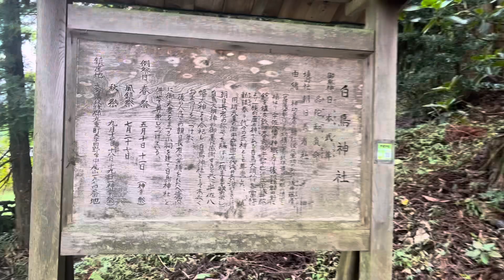大分名所58 玖珠郡九重町 白鳥神社⛩ 欽明天皇の時、白鳥大明神を勧請✨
宮崎えびのと白鳥神社と同様にヤマトタケルを祀る神社です。すごく雰囲気のある神社でした。
感謝の気持ちを伝えてきました。

由緒
神功皇后三韓征伐に軍功のあった浅井藤彦（近江国浅井郡）は、その功績により玖珠速見両郡の領地を賜はり　宇佐八幡の神職となり後玖珠郡田野に館を構え　欽明天皇の御宇（西暦586－587）近江国浅井郡より一族の産土神である白鳥大明神を当地に勧請奉り代々の氏神として尊崇した。
用明天皇の御宇（586-587)十七代浅井長治のときには、朝日長者の称号を賜はり一族ますます繁栄し白鳥大明神の御恵に感謝すると共に宇佐八幡大神をも合祀し　白鳥神社として末長くおまつりをつづけた。